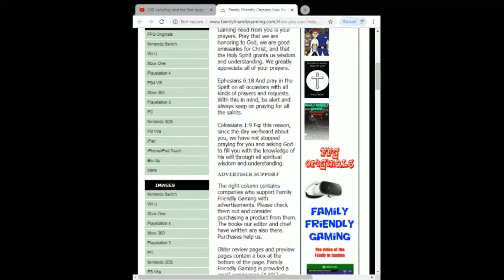Todds Adventures in Slime World Gameplay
Family Friendly Gaming is pleased to share this game play video for Todds Adventures in Slime World Gameplay.